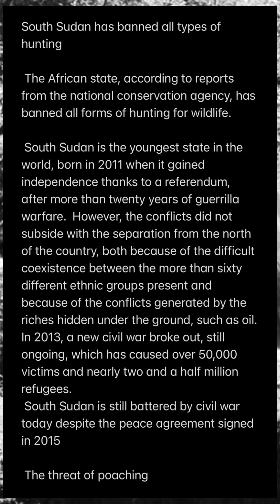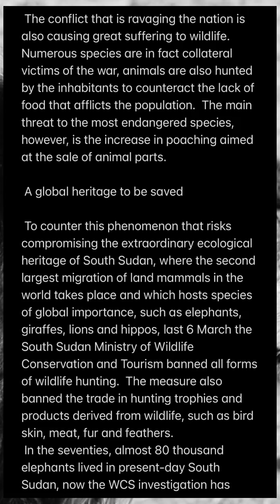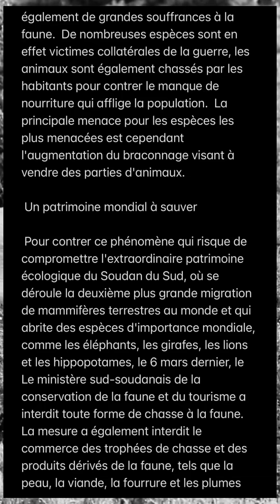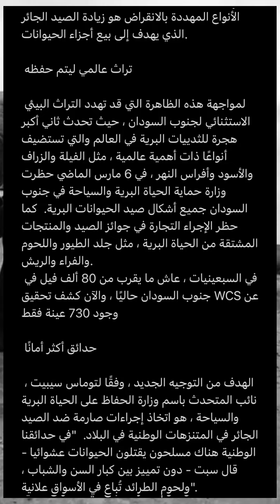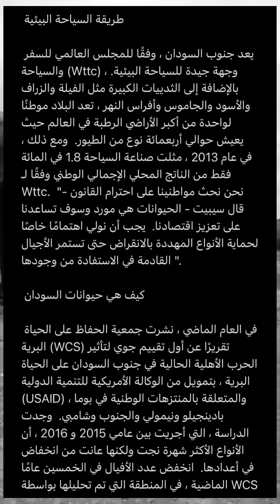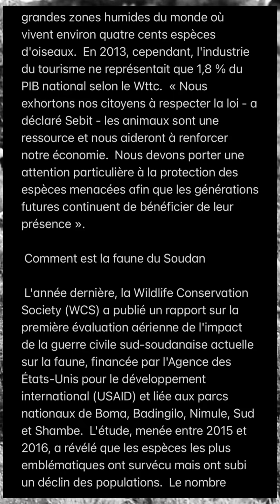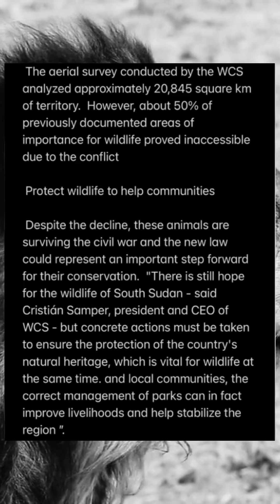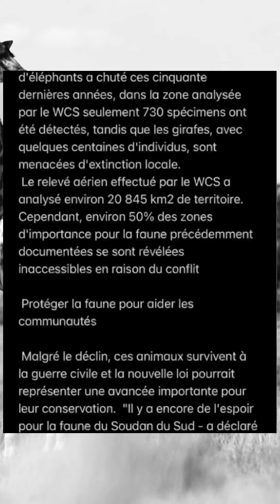ANIMAL RIGHTS IN SUDAN, DROITS DES ANIMAUX AU SOUDAN, حقوق الحيوان في السودان